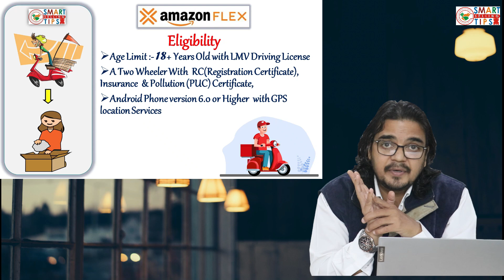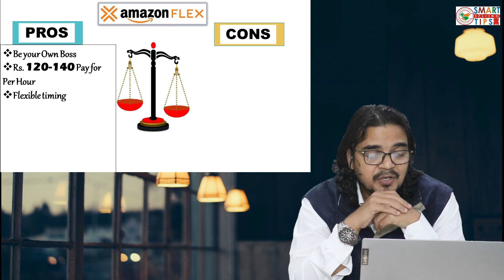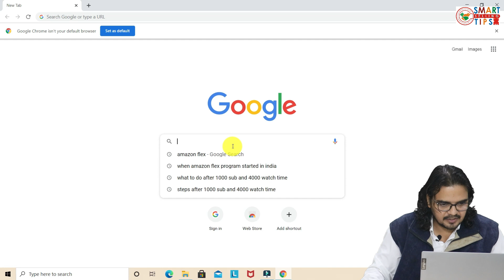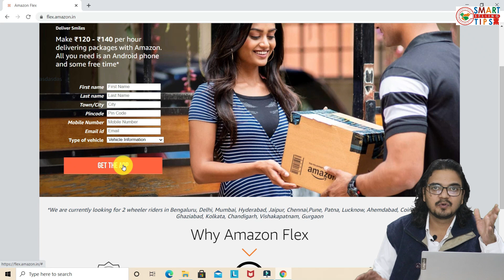Amazon Flex Part Time Job | Amazon Delivery Partner | Best Part Time Job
Amazon Flex Part Time Job | Amazon Delivery Partner | Best Part Time Job | Amazon Job 2021 |
Zero Investment 100% Genuine Income ,Best Part Time Job Working from home for "Amazon Flex"
नमश्कार दोस्तों , इस वीडियो में आपको Amazon Flex Delivery  प्रोग्राम की सम्पूर्ण जानकारी दी गयी है जैसे की कौन इस प्रोग्राम की लिए अप्लाई कर सकता है किस तरीके से आप रजिस्टर कर सकते हैं साथ ही आपको किन किन चीजों की जर्रूरत होगी Amazon Flex Delivery प्रोग्राम में जुड़ने के लिए,और सबसे महत्वपूर्ण यह जॉब आप घर से ही ऑपरेट कर सकते हैं  ये सभी बातें आपको इस वीडियो में बताई गयी है, इस वीडियो को हमने 6 भाग में विभाजित किया है ताकि पूरी वीडियो अंत तक देख कर आपको इससे जुडी सारी जानकारी मिल सके और आप अप्लाई कर सकें , साथ ही आपको किसी थर्ड पार्टी के चक्कर में नहीं पड़ना है और न ही Amazon Flex  प्रोग्राम  के लिए किसी को पैसे देने की जर्रूरत है यदि आप जानना चाहते हो कि किस तरीके से आप Amazon Flex Delivery प्रोग्राम में रजिस्टर करें तो ये विडियो आप पूरा जरूर देखना सब कुछ आपको इस विडियो में मैंने बताया है.
1) About Amazon Flex Delivery Program
2) How it works?
3) Eligibility/ Requirement ?
4) Income?
5) Analysis of Pros & cons
6) How To Apply ?
Apply करने के लिए इस link पर क्लिक करें

amazon Job 2020
amazon Delivery kaise shuru karein
amazon flex partner
amazon delivery franchise
amazon jobs
amazon job salary
amazon delivery income
amazon delivery franchise apply
amazon job from home
amazon flex registration process
vcs jobs
amazon virtual customer service
amazon job online
how to apply for amazon job
how to apply for amazon flex
amazon delivery requirements
amazon job opportunities in India
amazon delivery job in India
amazon work from home business
amazon job apply
amazon delivery boy 2020
how to start amazon job 2020
best job idea in Hindi
amazon flex in Hindi
best work with no investment

Credit / Source :- All images used in the videos are collected from Different sources from internet, downloaded from Google,pexels,pixabay,Amazon official Website and YouTube Channel , intended to use only for the educational purpose and not for any commercial benefit. Disclaimer:- Beware of fraudulent call we never recommend to pay to anyone who ask for money, to start any kind of business, Smart Selling Tips Never Guarantee about any company , this video is non-promotional & Created to provide only educational information of business. We Smart Selling tips are not responsible for any profit or loss in any business ideas. We share the information which we get from different resources, our work is to provide ideas related to business based on the various sources of market it is always advisable to get all information at your own research and more inquire about the company before investing, For any enquiry always go through the official website, address and phone no. please read all terms and conditions of the company, this video can’t be used for any legal action against channel owner i.e, Smart Selling Tips.